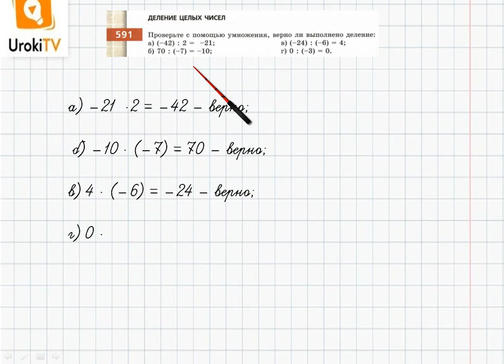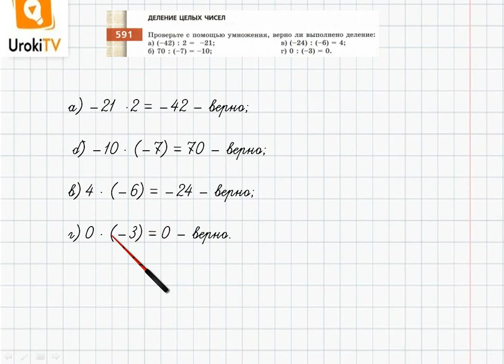Упражнение №591 §38. Умножение и деление целых чисел - ГДЗ по математике 6 класс (Бунимович)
В данном номере проверяем с помощью умножения, верно ли выполнено деление.